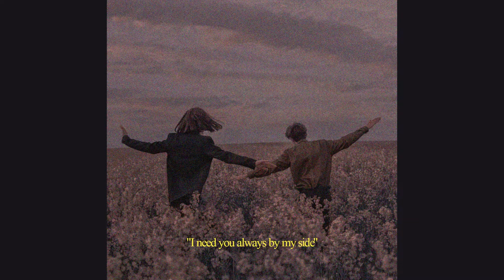I Need You - Lo-fi Type Beat Prod. by muviibee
Usage Terms:
FREE FOR NON PROFIT ONLY. YOU MUST GIVE ME CREDIT (prod. muviibee) IN YOUR TITLE/DESCRIPTION. This means YouTube or Soundcloud use with NO monetization. The free version of this beat is NOT available for streaming services such as Spotify or Apple Music.